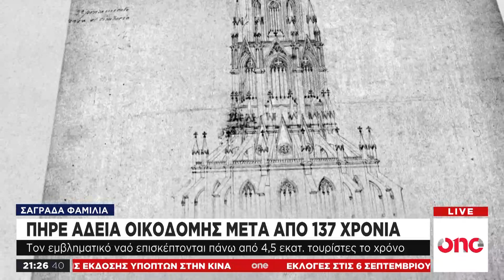Η Σαγράδα Φαμίλια δεν είναι πλέον... αυθαίρετο!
Ένα από τα πιο διάσημα αξιοθέατα του κόσμου -η βασιλική της Σαγράδα Φαμίλια- απέκτησε μετά από 137 χρόνια νόμιμη άδεια οικοδομής. Αυτό σημαίνει ότι ο εμβληματικός ναός της Βαρκελώνης που βασίστηκε στα σχέδια του μεγάλου αρχιτέκτονα Αντόνιο Γκαουντί, μέχρι σήμερα χτιζόταν...παράνομα και αυθαίρετα.